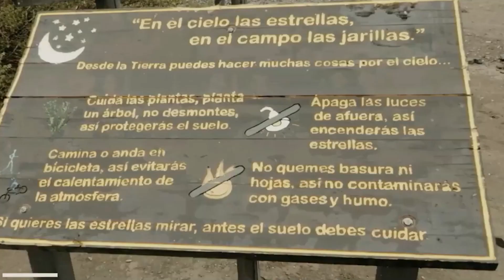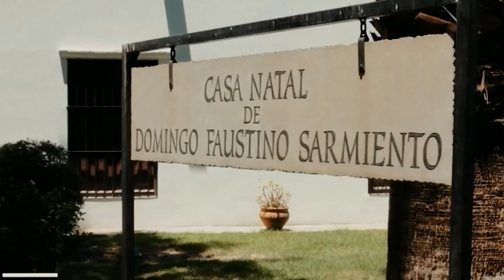VALLE FÉRTIL EL MÁS ELEGIDO EN VACACIONES DE INVIERNO ☃️❄️🏔️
QUIENES VAYAN A ISCHIGUALASTO PODRÁN IR A ANCHIPURAC DE FORMA GRATUITA

VALLE FÉRTIL EL DESTINO MÁS ELEGIDO HASTA EL MOMENTO CON UN 89% DE OCUPACIÓN
SEGUIDO DE CALINGASTA, LLEGARON TURISTAS DE MENDOZA Y CÓRDOBA

ROBERTO JUÁREZ - SECRETARIO DE TURISMO